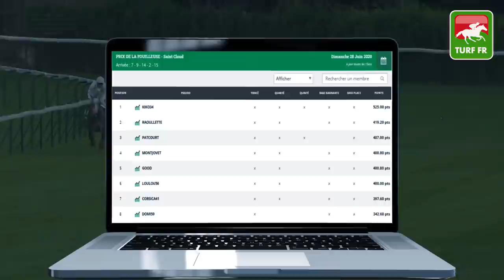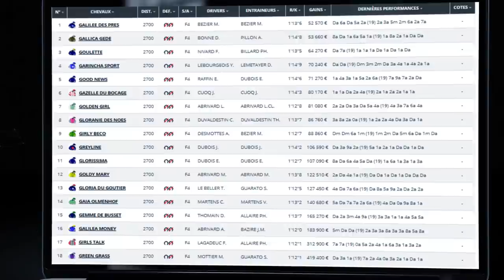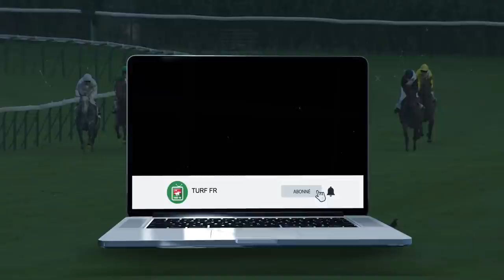Minute Quinté TURF FR : PRIX PAUL LEGUERNEY - Mardi 30 Juin 2020 - Vincennes 🏇🏻 PMU #207380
🥇 Retrouvez le pronostic exclusif de notre expert Turf Lucius Simenon pour le PRIX PAUL LEGUERNEY Mardi 30 Juin 2020 en France à l'hippodrome de Vincennes en France.

✅ NOS LOGICIELS TURF :
✔️ Logiciel TURF INFO Professionnel Edition: